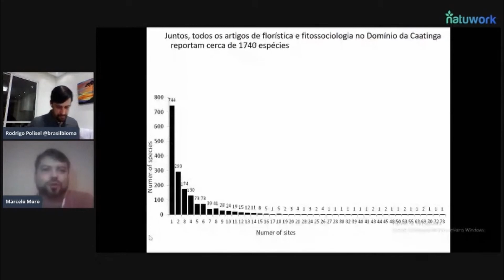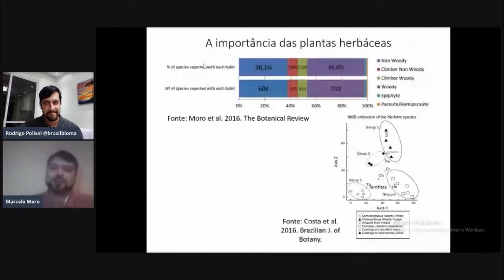QUAL A RIQUEZA FLORÍSTICA DA CAATINGA?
Até alguns anos atrás a Caatinga era vista como um Bioma "vazio", ou seja, pobre em Biodiversidade. Porém, nas últimas décadas muitos estudos demonstraram que a diversidade da fauna e principalmente da flora desse Bioma 100% brasileiro é imensa, e ainda temos muito a aprender sobre a florística da Caatinga.

Conheça os cursos e conteúdos da Brasil Bioma na área ambiental:

1. Brasil Bioma - Cursos Presenciais e Online na área ambiental

2. Curso "O Segredo da Identificação de Plantas" - nosso PASSO A PASSO em videoaulas mais completo para você aprender a identificar através de caracteres morfológicos e vegetativos

3.

5. Chave de Identificação de Plantas:
(obs: a versão e-book você recebe como um dos bônus do curso "O Segredo da Identificação de Plantas")

Sobre a Brasil Bioma:
Fundada pelo Biólogo Dr. Rodrigo Polisel, a Brasil Bioma oferece, desde 2008, capacitação de alto nível a profissionais e estudantes da área ambiental através de cursos presenciais e online. Alcançamos a marca de mais de 2 milhões de visualizações de nossos conteúdos online, e certificamos mais de 6.000 pessoas de todas as regiões do Brasil.